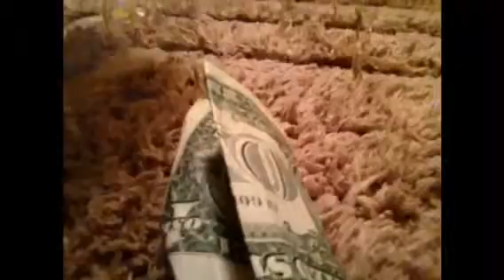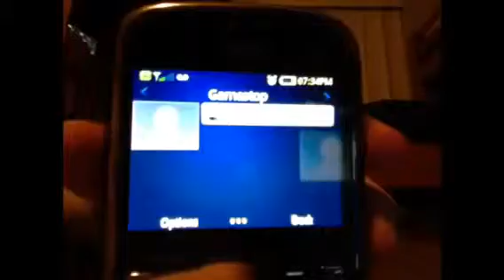Kyle and naruto's weird adventures